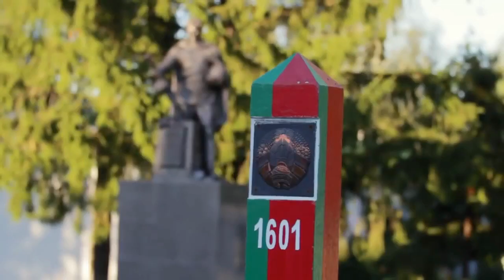Учения "Запад-2021": подготовка к вторжению в Украину и военному конфликту с НАТО?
Маневры "Запад-2021": новые хитрости России в подготовке к блицкригу против НАТО и Украины